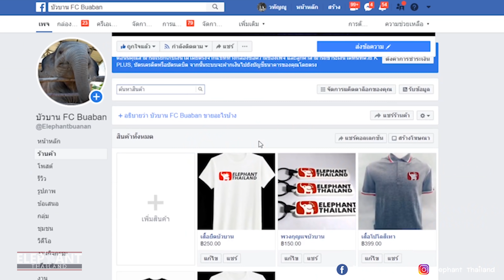เดือนเล่นเเรง เอาเรื่องเหมือนกัน เตะขาหลังใส่ एक हाथी,elephant